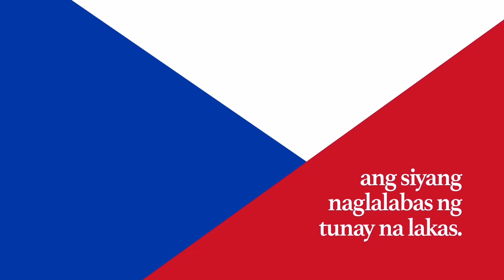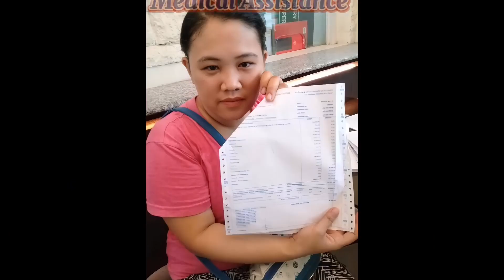Mensahe mula kay Rep. Janice Z. Salimbangon Sa Lahat ng Pagbabago, Salamat Pangulo!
Mensahe mula kay Rep. Janice Z. Salimbangon (4th District, Cebu). “Sa Lahat ng Pagbabago, Salamat Pangulo!” (A Pre-SONA Tribute by the 18th Congress)